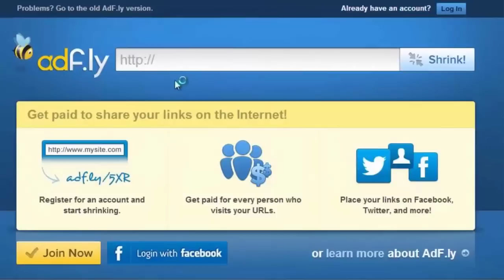Make Money Online Episode #5 || Earn Real Money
Sorry Friends Maine video pe ek galti kar diya hai , maine video mein ek jagah pe "Episode #4" bola hai wo "Episode #5" hota.

                                ●▬▬▬▬▬๑۩۩๑▬▬▬▬▬▬●
                                             RULEBREAKER
                                ●▬▬▬▬▬๑۩۩๑▬▬▬▬▬▬●

                          …. Rules Are Meant To Be Broken  ….

‌⭕Follow us on
⭕Instragram id   :-     rb_charlie